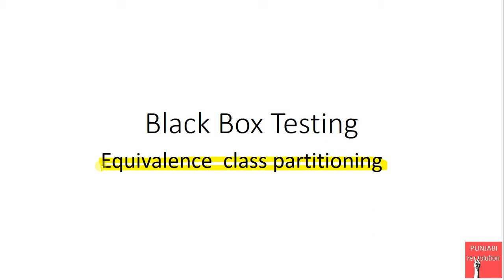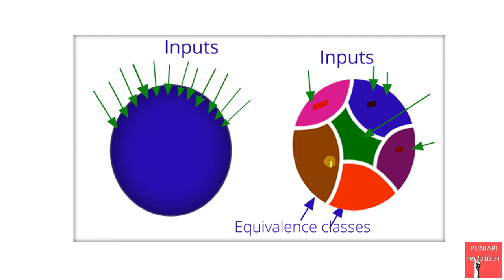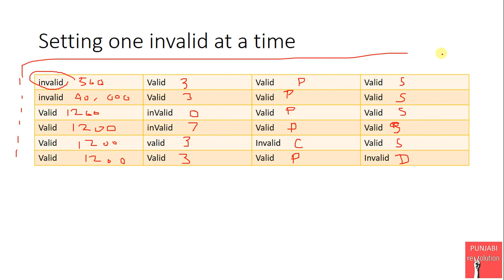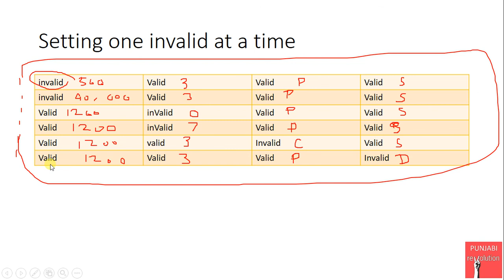11 Black Box Testing Equivalence Class Partitioning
11  Black Box Testing   Equivalence Class Partitioning